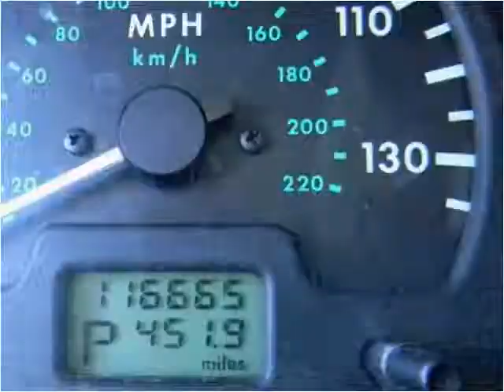2002 Land Rover Discovery Used Cars Seattle WA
This 2002 Land Rover Discovery is available from Best Auto Recovery.